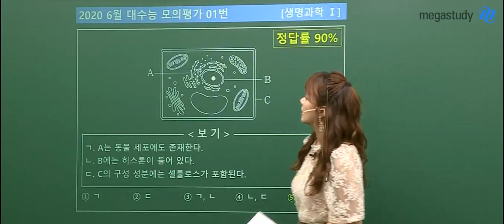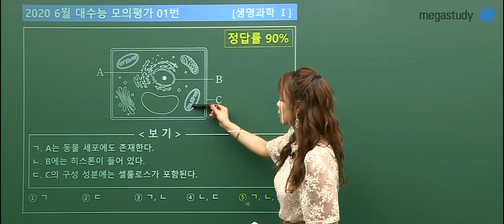[메가스터디] 생명과학 박지향 쌤 - 2020학년도 6월 모의평가 생명과학I 해설강의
2019년 6월 4일 시행된
2020학년도 6월 모의평가 생명과학 I 해설강의입니다.